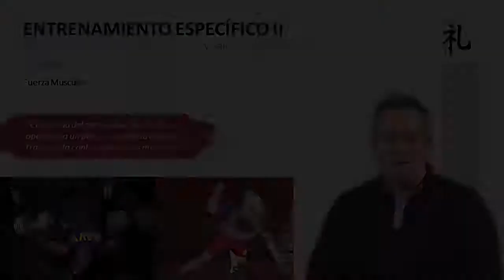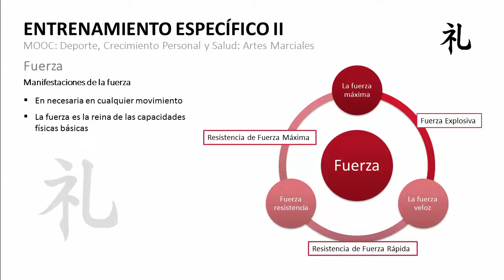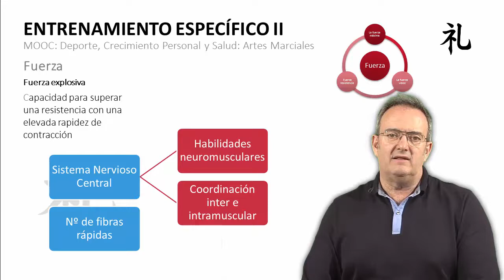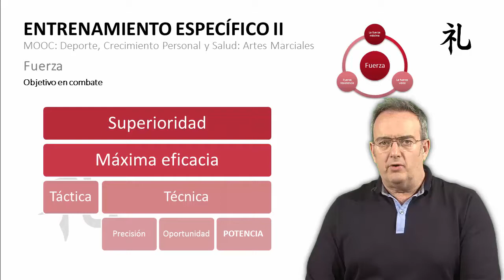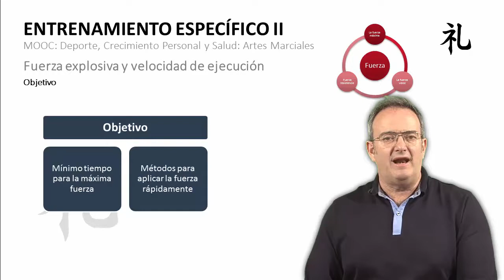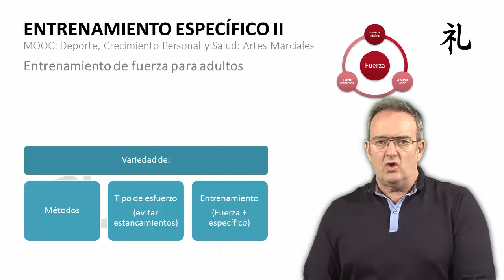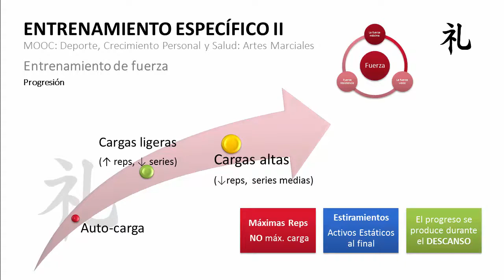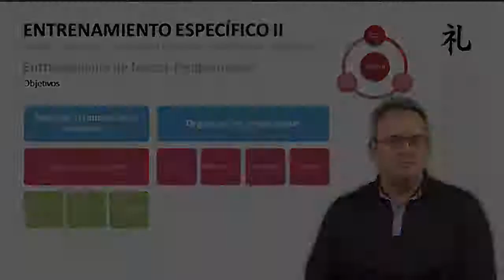MOOC UMA Deporte, crecimiento personal y salud: Artes Marciales. M7 V1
MOOC UMA Deporte, crecimiento personal y salud: Artes Marciales. M7 V1 - Entrenamiento de la Fuerza